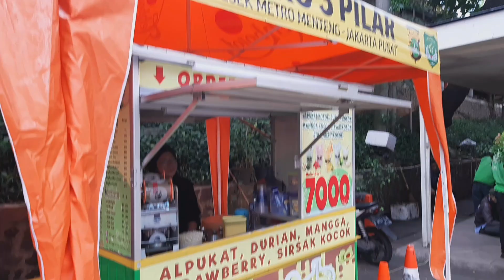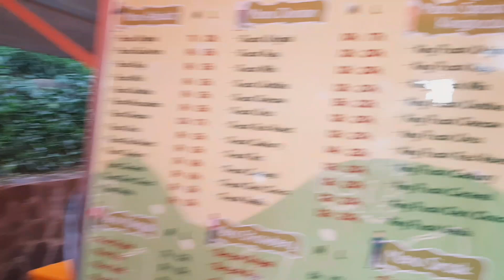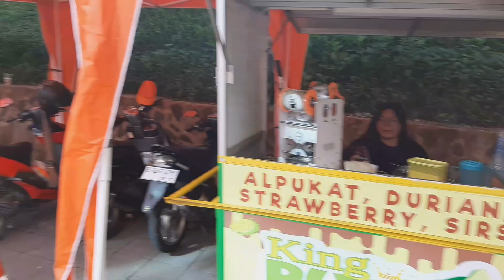MINUM KING PUCOK PALING MANTAP DI CUACA PANAS BEGINI - INDONESIAN STREET FOOD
King Pucok

jl.blora Sudirman
Jakarta pusat

harga
ada di video

buka
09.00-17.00